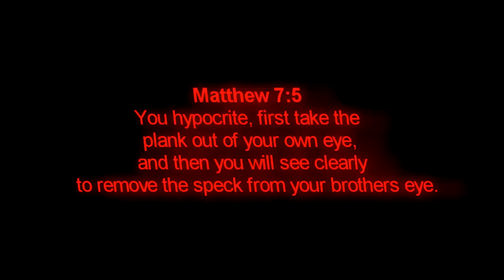MW3 41-2 Regular TDM (More Kills or High K/D?)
Would you rather see me get more kills, or higher k/d games like this one?